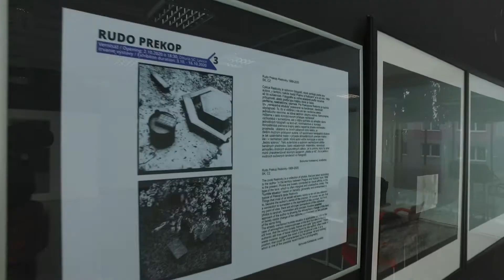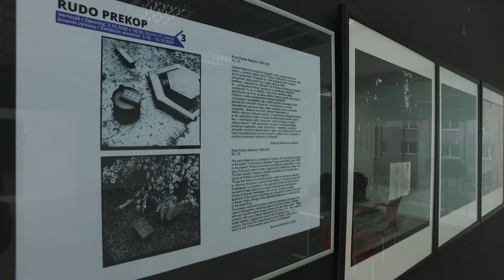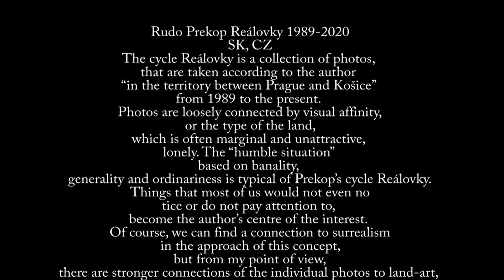DFLV 2020 - Online výstava - Rudo Prekop - Dituria